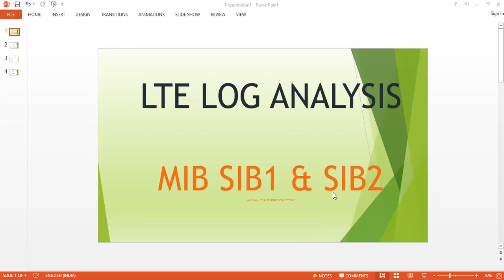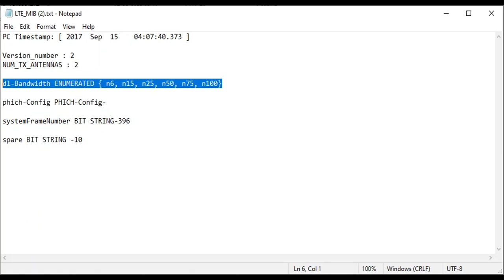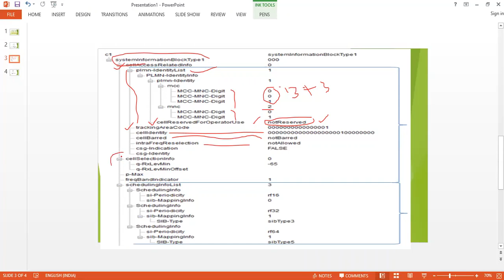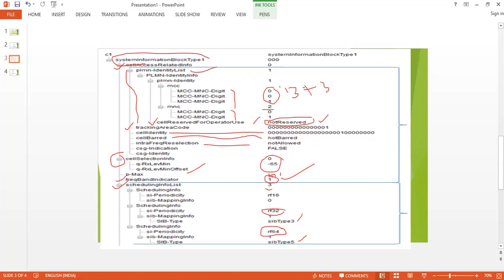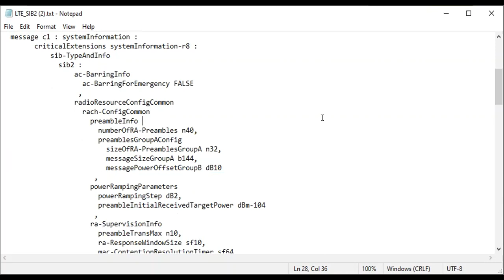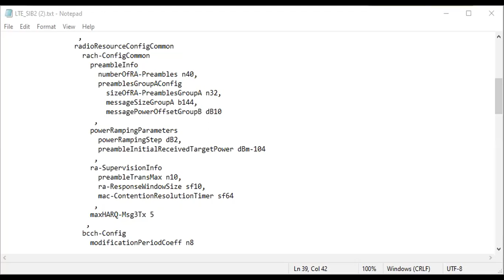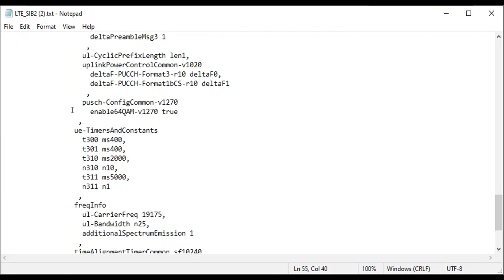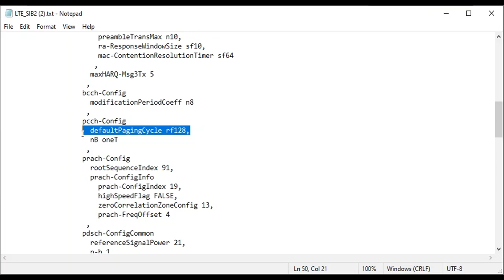LTE Log Analysis Part-1 || MIB, SIB1 and SIB2 Log Analysis || MIB, SIB1 और SIB2 लॉग विश्लेषण।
Basic LTE log analysis concept to our viewers on MIB, SIB1 and SIB2 so that they can hold a good position in LTE and 5G Testing Domain. Further they can utilize the technique to grab a Job or do analysis if joined recently.

LTE Log Analysis, 4G LTE Important Packets, Initial Access Logs Packets, System Information Block (SIB) Decode , System Information Block 2 analysis, RACH Procedure (Random Access) log Analysis, Signaling Radio Bearer Configurations (SRBs), MIB Packet Analysis,

Please join our  Telegram channel from below link to get more details

LTE & 5G Protocol Testing
wireless School
LTE Discussion
5G World